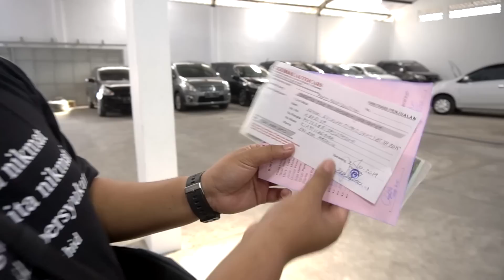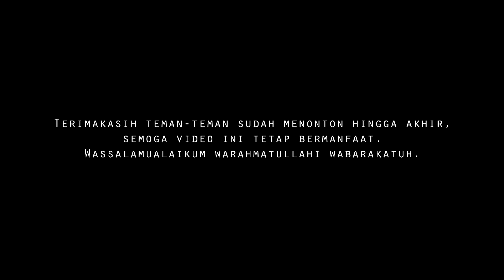Berburu Ertiga, Plat H harga Jakarta | Berburu Mobil Impian